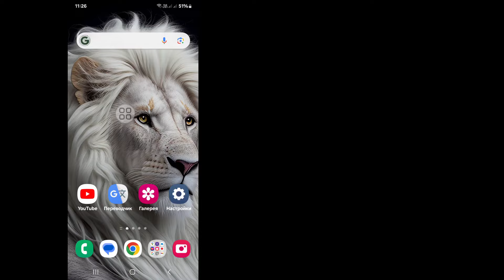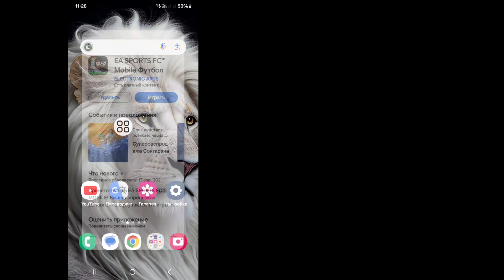Как исправить проблему с не открытием Ea Fc Mobile 2024 |Проблема с загрузкой мобильного телефона Fc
Real Solutions

 Добро пожаловать на мой канал Real Solutions.

 Хотите ли вы исправить проблему, с которой ea fc mobile не открывается в 2024 году? Если да, то это видео для вас.  В этом видео я покажу вам, как исправить проблему, из-за которой ea fc mobile не открывается.  Я покажу самый простой и новейший способ решения проблемы с открытием ea fc mobile.  Так что продолжайте смотреть полное видео без пропуска, чтобы узнать, как исправить проблему с открытием ea fc mobile 2024 |  проблема с мобильной загрузкой fc

 Ваш вопрос о том, как исправить проблему с открытием ea fc mobile в 2024 году |  проблема с мобильной загрузкой fc:

 Проблема с Fifa Mobile не открывается.
 Проблема с загрузкой FIFA Mobile.
 Проблема с Fifa Mobile не работает.
 Как исправить проблему со входом в Fifa Mobile 2024.
 Как исправить проблему с загрузкой FIFA Mobile.
 Как исправить проблему неработающей Fifa Mobile.
 Как решить проблему с загрузкой FIFA Mobile.

Если у вас есть вопросы.  Позвольте мне прокомментировать ниже.